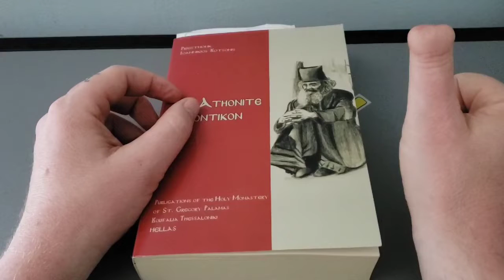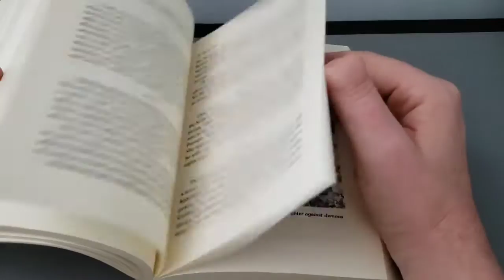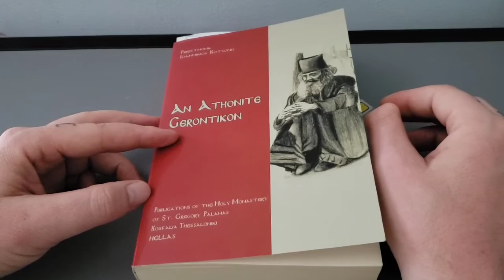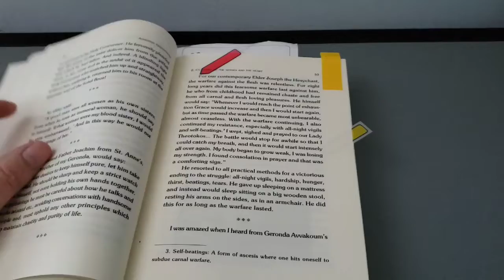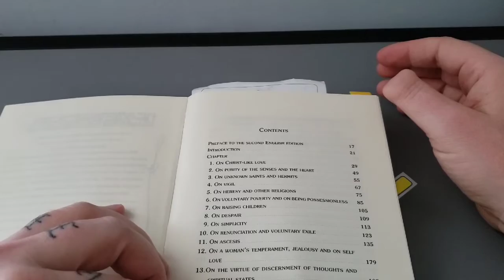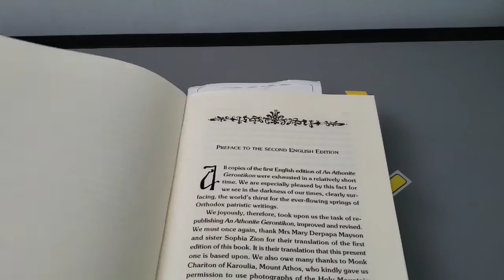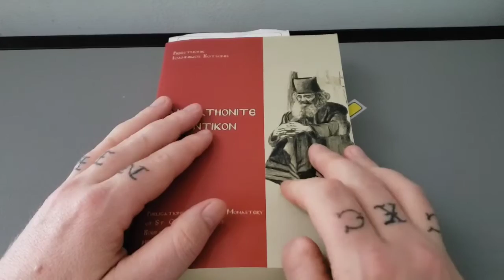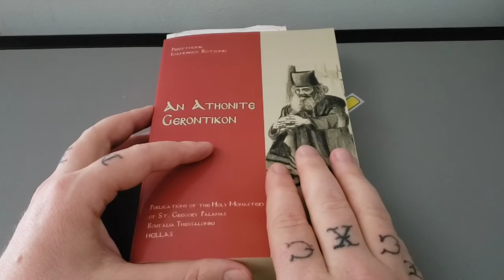An Athonite Gerontikon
Well bound, superbly printed, and brimming with encouragement and hope, An Athonite Gerontikon is now my new favorite daily reader. With spiritual counsels from a bevy of modern elders and saints, it's easy to see why those few who know of it are in love with it, and, like me, want to share it's beauty and comfort with the world.

Exclusive content!

Books, icons, swag, and more!